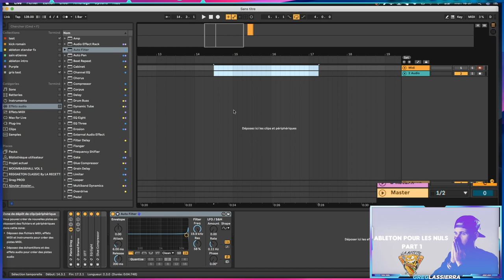Ableton pour les nuls / Part 1: Présentation D'ableton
Ableton pour les nuls / Part 1 Dans cette vidéo je vous présente le nouveau concept de vidéo de la recette, des vidéos plus longue sur plusieurs thème et chapitre. Je vous présente le logiciel Ableton dans tout ses détails pour ne pas être perdu lors de sa première ouverture, ou durant son utilisation.

Dans cette vidéo on pose les base pour la suite , même si tu maitrise ableton il est parfois bon de revoir les bases.

L'episode #1 de cette formation est disponible elle comprend 5 volume au total.

Let's GROS !